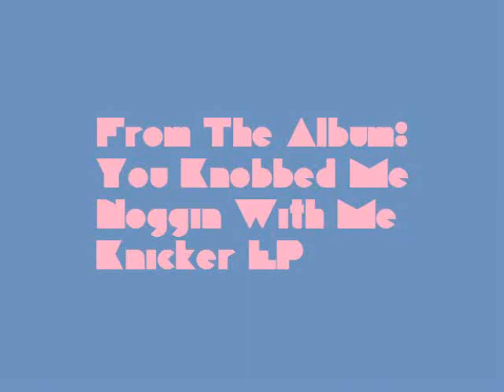Hemenis - 02. Knicker Bopper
The Inebriation Collection Pt. 1
Hemenis-2011
(1:16:04) (Made In Napoleon, Ohio)
01. Don't Play After Midnight (What Creeps In The Night Pt. 1)
02. Knicker Bopper (You Knobbed Me Noggin With Me Knicker EP)
03. Penguin Flavored Ice Cream Sandwich (EP) (Feat. Chuckles & 2bCon)
04. Sad Song (Blues Platter)
05. Shadow Bound (Bujop EP)
06. Side Walk Chalk Drawings (Trip Your Nuts Off To This EP)
07. Slow Down (Radger Robbit)
08. White Vain (Death To Awake In The Light Of The Lost Soul) (Feat. Miz Thang)
09. China Cabinet (Fled Frinstone)
10. Little People Scare Me (Trip Your Nuts Off To This EP) (Feat. Miz Thng)
11. Suitcase (Pimpkorn Popfart)
12. The Smoking Song (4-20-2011 EP)
13. Tobasco Warning (Tabasco Nights)
14. Walk Into The Light (What Creeps In The Night Pt. 9)
15. Weird Cloud (Sober Then Stoned) (Feat. Miz Thang)
16. Green Supernova (EP) (Feat. Chuckles)
17. Black And White (Saints) (Feat. Miz Thang)
18. Cracked Earth (Bujop EP)
19. Dead Bitch Walking (What Creeps In The Night Pt. 6)
20. Glass Pickle (Glass Pickle)
21. Hope For The Disobediant (After The Storm) (Feat. Miz Thang)
22. In The Red Flame (What Creeps In The Night Pt. 9)
23. It Will Change You (What Creeps In The Night Pt. 3)
24. Under The Green Spell (Green Night) (Saint Patty's Day EP) (Feat. Miz Thang)
25. Wicked Mixing (Fled Frinstone)